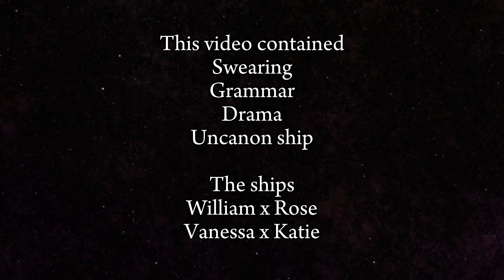Pasr Afton family observed their future life[]FNAF[]Afton familyxgacha club